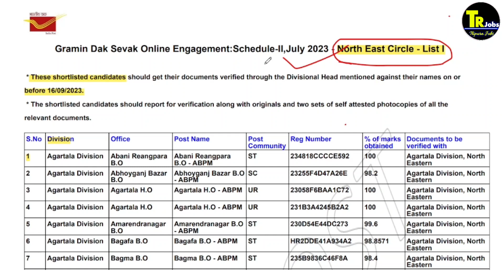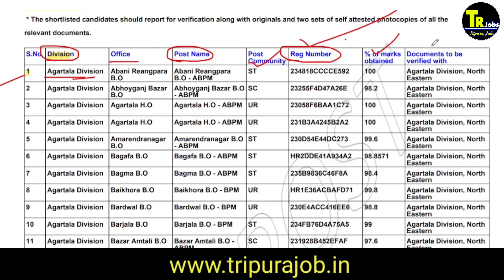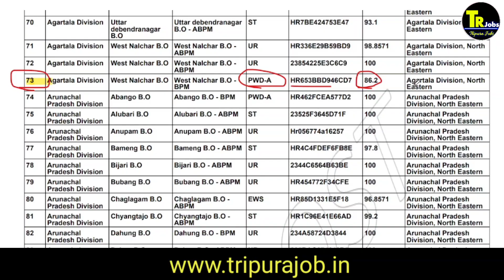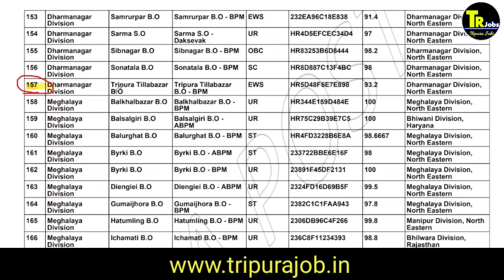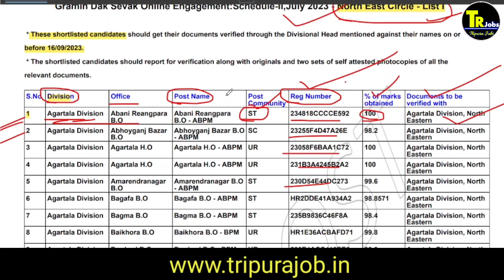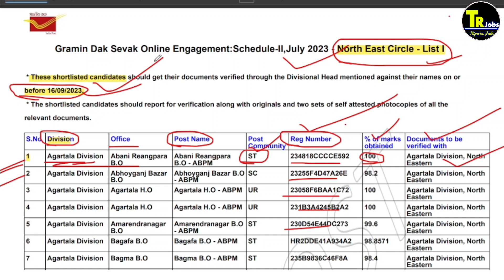Tripura Post Office GDS Merit List 2023|tripura jobs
1.Call number only Promotion ( call time 8:00pm to 10 pm)

People also ask:
How many merit lists are there in GDS 2023?
What is the general cutoff for GDS 2023?
Is GDS 2nd merit list 2023 out?
How to download GDS merit list 2023?

My name : Dipu Deb
City : Kailashahar
Village : Durganagar.